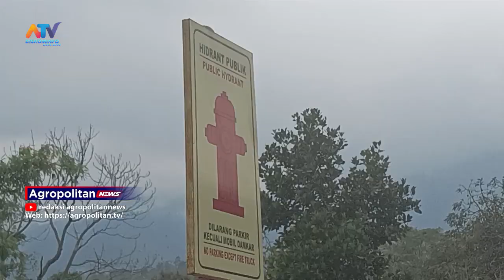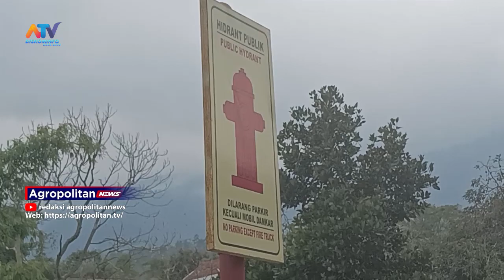PENEMPATAN POS SEKTORAL DAMKAR, KOMISI B TUNGGU MOU DENGAN DESA, KECAMATAN DAN PEMDA|ATV MALANG RAYA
SALAH SATU YANG MENJADI HASIL DARI RAPAT KERJA BERSAMA KOMISI B DPRD KOTA BATU DENGAN DINAS PEMADAM KEBAKARAN KOTA BATU YAITU TERKAIT DENGAN PENEMPATAN POS SEKTORAL DI 3 KECAMATAN DI KOTA BATU. DARI HASIL INI,  NANTINYA AKAN SEGERA DITINDAKLANJUTI OLEH KOMISI B SERTA DAMKAR KOTA BATU.